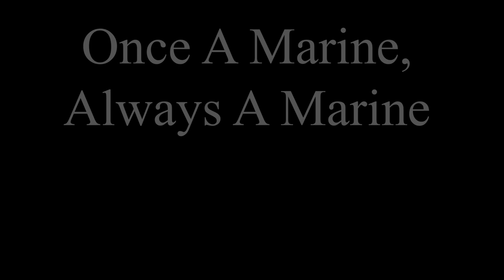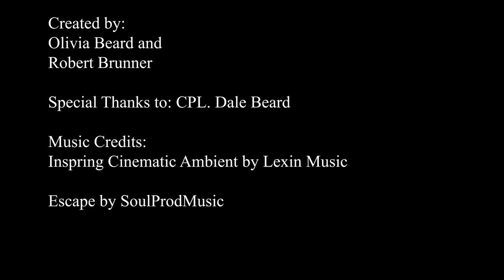Once A Marine, Always A Marine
Documentary video about former marine Dale Beard.

Created by Olivia Beard and myself in the spring of 2023.